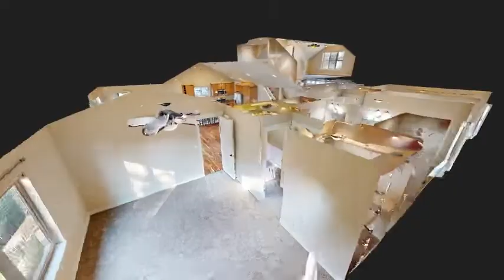Preview of Matterport 3D Virtual Virtual Tour of 4818 Golden Gate Ave | Bozeman, Montana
4818 Golden Gate Ave, Bozeman, MT 59718. Listing by Brian Witt of Bison Realty.

Matterport virtual tour photographed by Saul Creative, which offers a full suite of photo, video, and virtual tour services to Bozeman and Montana real estate agents: